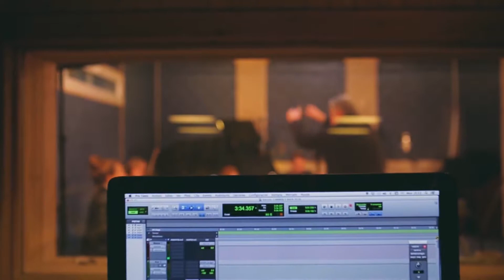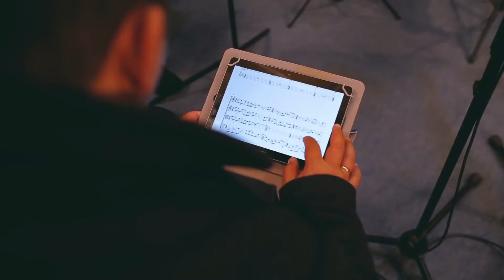SED DE TI- CARMEN CANO & RAFAEL GARCÉS (MÚSICA VOCAL E INSTRUMENTAL SINFÓNICA).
MÚSICA VOCAL E INSTRUMENTAL (DRAMA LÍRICO)

MÚSICA Y LETRA: CARMEN CANO / RAFAEL GARCÉS

ORQUESTACIÓN : RAFAEL GARCÉS.

INGENIERO DE SONIDO : DAVID MONTOYA

CUARTETO DE CUERDAS:

VIOLIN I -LAURA RUBIALES

VIOLIN II- MARTA SAÉNZ

VIOLA- MARÍA MANCHÓN

VIOLONCHELO -ENRIQUE GARCÍA.

CANTANTE: CARMEN CANO.

UNA PRODUCCIÓN REALIZADA PARA C&G PRODUCTIONS DE FOCAL 35.